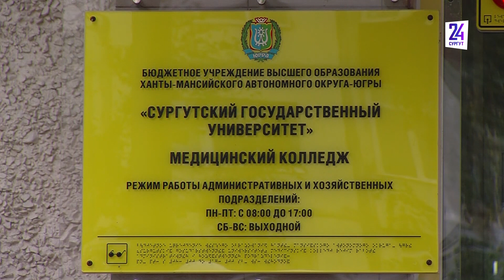Жители Мариуполя стали студентами сургутских учебных заведений